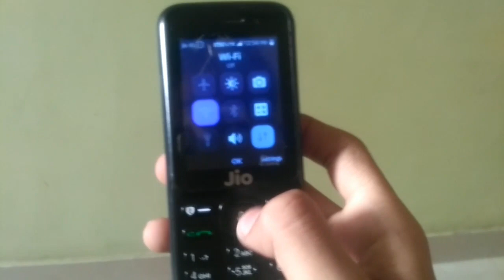HOW TO SWITCH 'ON' FLASHLIGHT IN JIOPHONE?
HOW TO SWITCH 'ON'FLASHLIGHT AND HOW TO OPEN SETTINGS OF NOTIFICATION PANEL IN JIOPHONE?(LIKE VOLUME, BLUETOOTH,ETC.

Hello dosto and welcome to this channel!

In this video I have shown you how we can open a setting menu like that of a notification panel of a smartphone in JioPhone.

If you like this video then share it to your friends and subscribe to our channel and click the bell icon to get this channel's video's notification so that you don't miss the video!